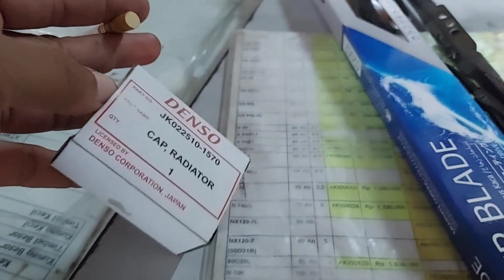Prepare Isuzu Panther LS turbo | part 2